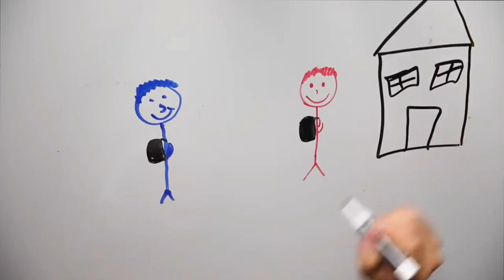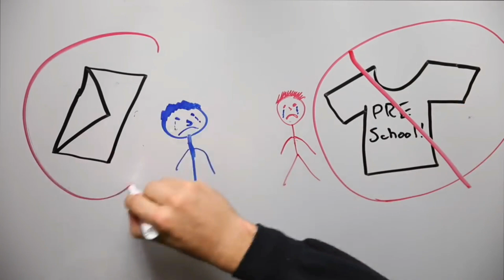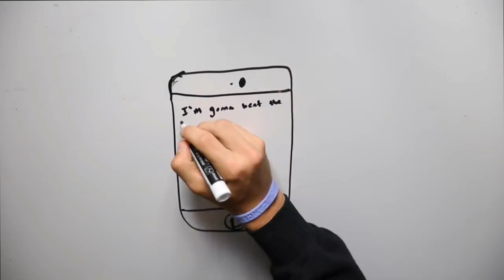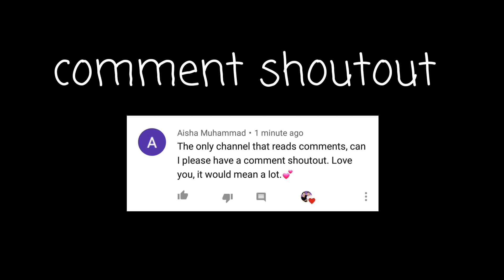Dolan twins- Bullied to best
I'm doing comments shoutouts if you want to be featured in my next video just comment something.